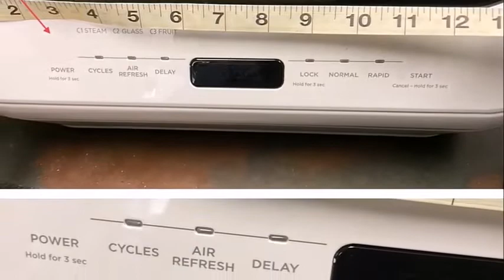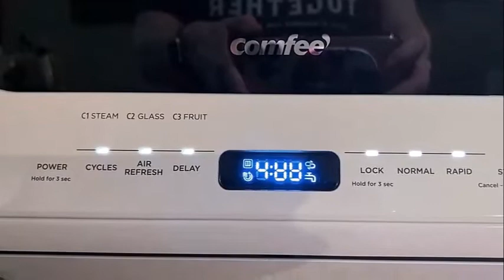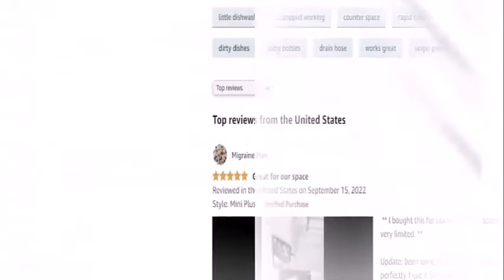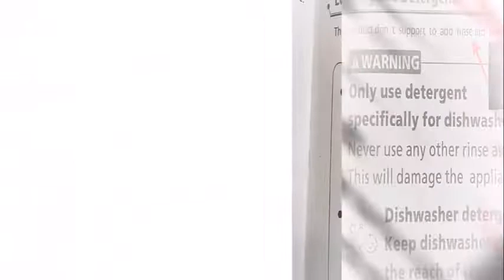Comfee Countertop Dishwasher Review